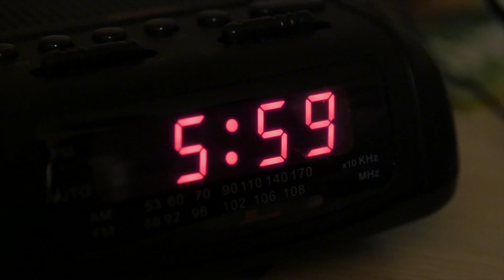Wake Pray Repeat 2024